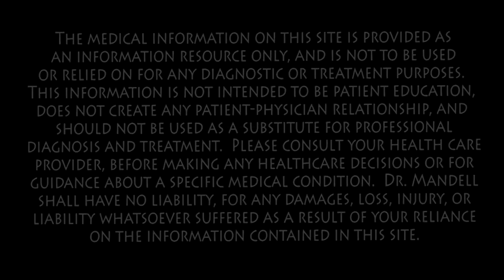This Is Why You’re Always Running to the Bathroom | Dr. Mandell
Why do you have to pee again an hour or two later even if you did not drink more water? In this video, Dr. Mandell explains how water is absorbed through the gut, circulates in the bloodstream, and is filtered by the kidneys in waves. You will learn how kidney filtration, antidiuretic hormone signaling, timing, and electrolytes affect urine output, thirst, and nighttime bathroom trips. Try sipping instead of chugging, add a small amount of electrolytes when appropriate, and avoid large fluids close to bedtime.

PubMed references
Tani M, Hirayama A, Torimoto K, et al. Guidance on water intake effectively improves urinary frequency and urgency in patients with nocturia. Int J Urol. 2014. PMID 24405404.
PubMed

Oelke M, De Wachter S, Drake MJ, et al. A practical approach to the management of nocturia. Int J Clin Pract. 2017. PMID 28984060.
PubMed

Weiss JP. Nocturia, focus on etiology and consequences. Rev Urol. 2012. PMID 23526404.
PubMed

Lifshitz F, Wapnir RA. Oral hydration solutions, experimental optimization of water and sodium absorption. J Pediatr. 1985. PMID 3973775.
PubMed

Hunt JB, Elliott EJ, Fairclough PD, Farthing MJ. Water and solute absorption from hypotonic glucose electrolyte solutions. Gut. 1992. PMID 1582591.